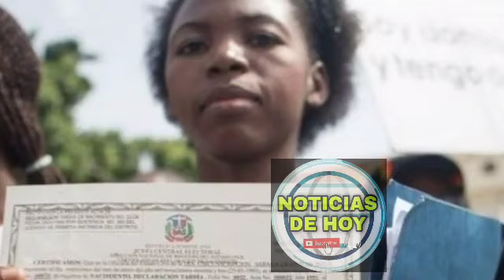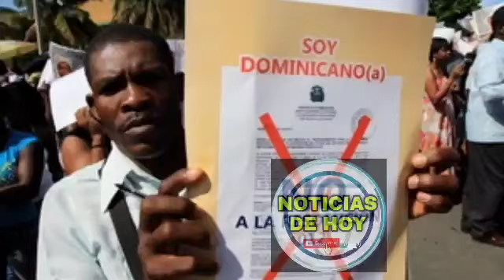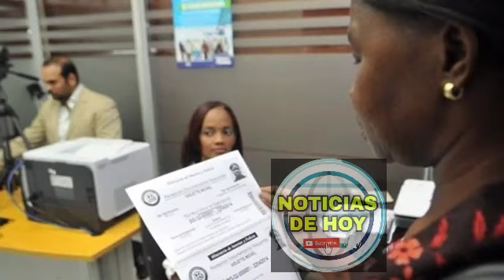un rob0 de película captado en cámaras amigos y amigas